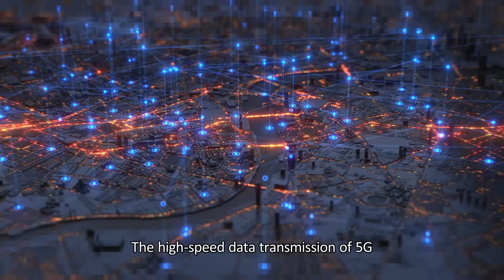【Featured Product】Enabling the Smart Edge with 5G and AI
This video demonstrates a smart golf course that connects advanced infrastructures, AI-powered datacenters, and edge products with QCT private 5G solutions. This turns the sports venue into a hub of connectivity that offers virtual coaching, drone AI inspection, and smart mowers, enhancing not only the sports experience but also site security and ease of maintenance.